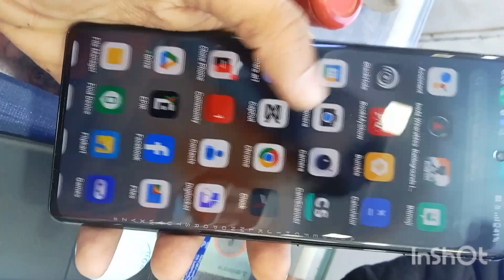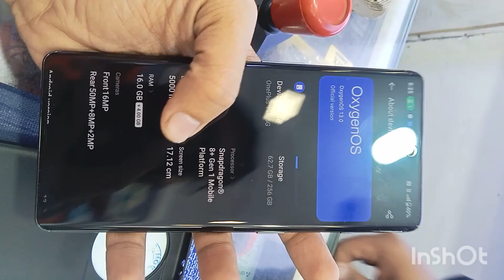How was my experience: Using OnePlus 11R for 2months review